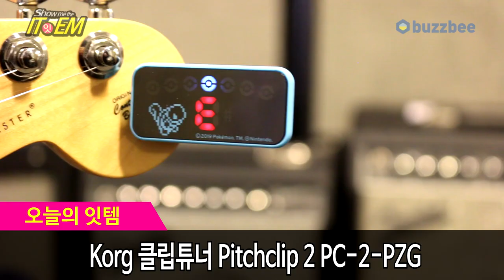[Show me the ITEM 926회] Korg 클립튜너 Pitchclip 2 PC-2-PZG